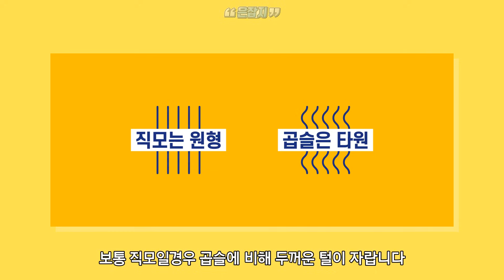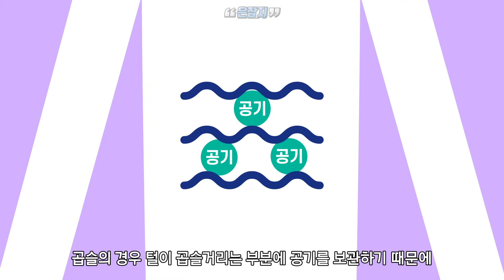겨드랑이 털이나 음모는 왜 곱슬일까? 겨드랑이에 털은 왜 나는 것일까?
머리카락은 직모인 사람들도 이상하게 겨털이나 음모는 곱슬이죠
겨드랑이 털은 왜 나는 것이며
직모가 아니라 왜 곱슬로 나는 것일까요?